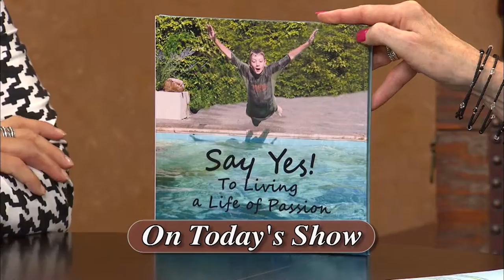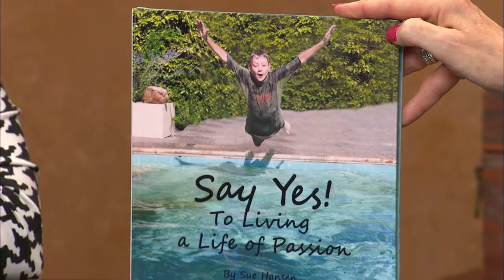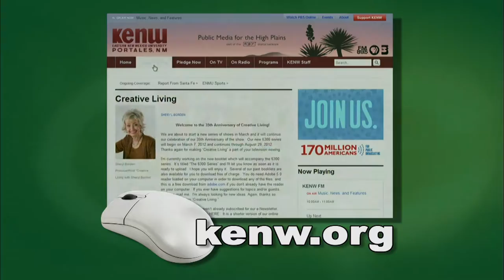Creative Living With Sheryl Borden #6513